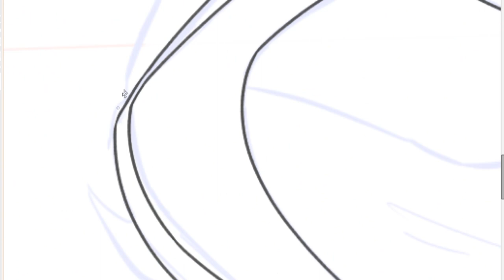Blawndie! RWBY Pic of the week Vol.3 Episode 6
Cliffhangers galore!

RWBY is copyright Rooster Teeth. This is a fan tribute and is no way associated with Rooster Teeth or the official production of RWBY.

Music is a cover of This will be the Day from RWBY by
Claudio Oyarzo. Go check out her channel for more awesome piano covers!

We can work something out, and I'll link your stuff.